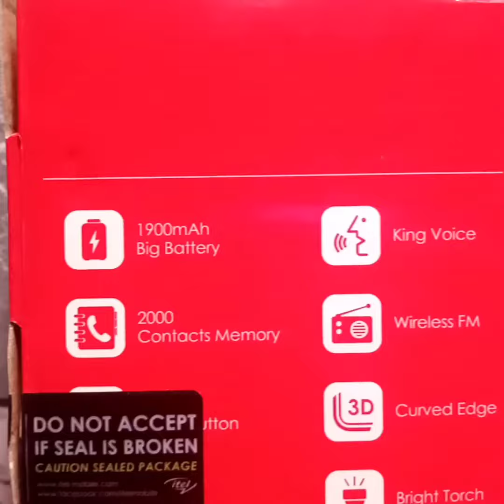unboxing New Mobile phone Muzika110 2020 Brand Small phone For call &sms